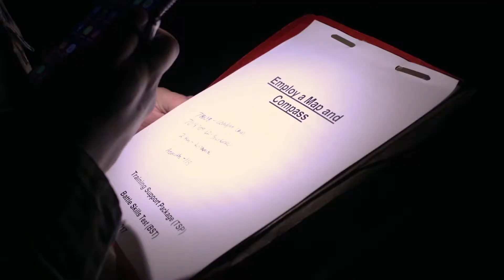Aloha Minute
The Aloha Minute is a weekly video highlighting events that have recently occurred aboard Marine Corps Base Hawaii (MCBH), Jan. 18, 2019. The video is part of an ongoing series capturing events that occur throughout the several bases that make up MCBH. Produced by the MCBH Communication Strategies and Operations (COMMSTRAT) section. Music track courtesy of "A Walk" by Mystery Mammal. (Official U.S. Marine Corps video by MCBH COMMSTRAT)